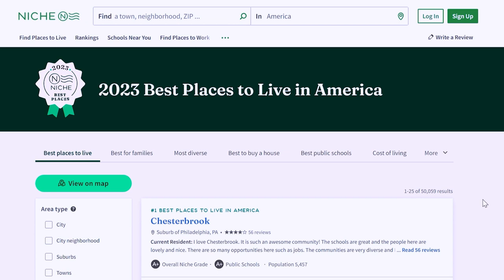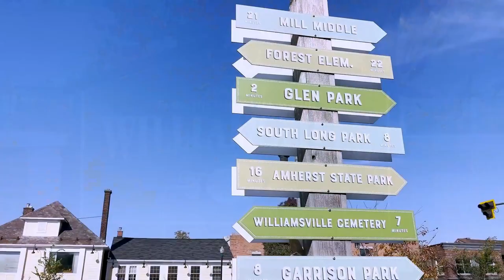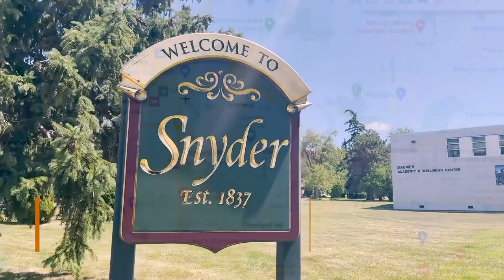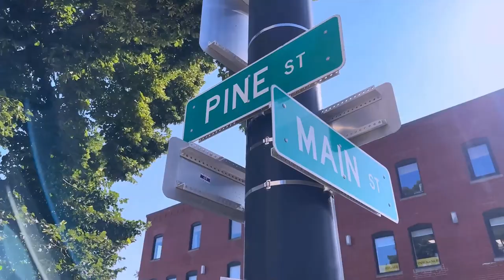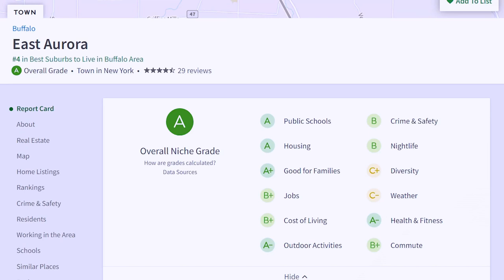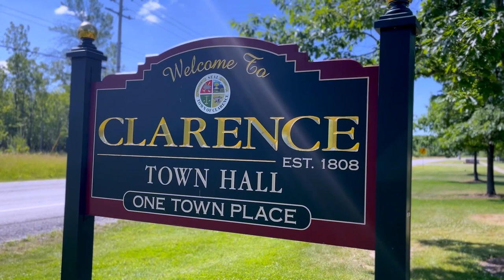The Top 5 Suburbs Around Buffalo NY - Each Area Explained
When moving to Buffalo NY, there are so many choices when it coming to the Suburbs. The question is, which one do you choose? What fits your lifestyle?

In this video we discuss the top 5 suburbs around buffalo ny  that rank consistently over and over again.

I would love to stay in touch with you, and Yes im actually the one who picks up the phone!:

📲 We have so many people contacting us who are moving here to Buffalo or around Buffalo, and we ABSOLUTELY love it! Honestly if you are moving/ relocating to Buffalo or any suburbs around it, we can make that transition so much easier on you!!